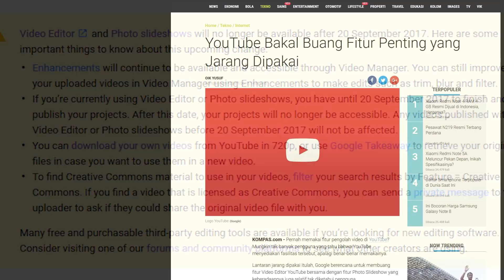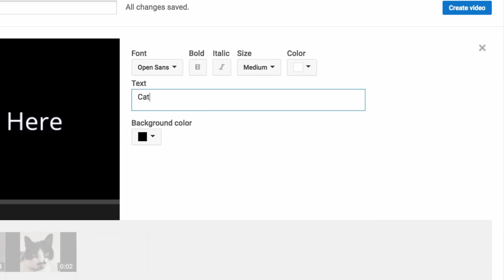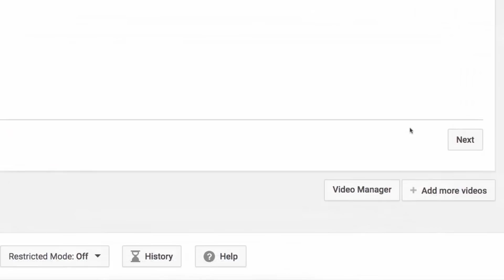Google Akan Hapus Dua Fitur Youtube. Mengapa? Padahal Berguna Loh!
Youtuber Kepo membahas tentang dua fitur Youtube yang akan dihapus pada tanggal 20 September 2017 nanti. Mengapa? Padahal berguna loh. Mari kita bahas.